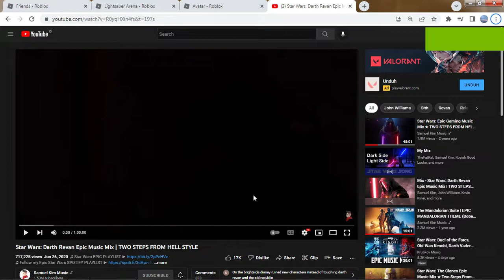The Roblox lightsaber arena experience #1 // with Darth Revan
The dark side and the light, it's a battle for your life.
Who will win? or who will fall?
Who will triumph, through it all?

yeah, that's not even a sith lightsaber, because i was still new at that game and didn't own it yet